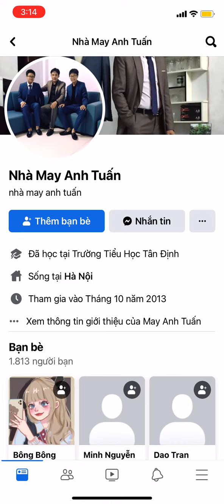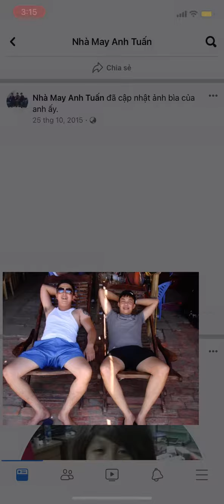Nhà may Anh Tuấn ( veston Anh Tuấn ) Phùng Khắc Hoan Hà Nội